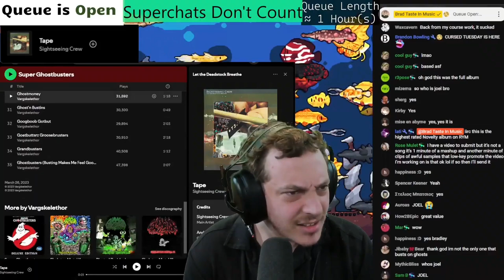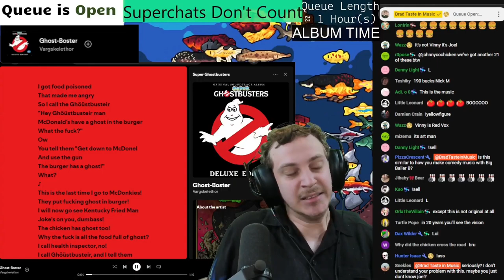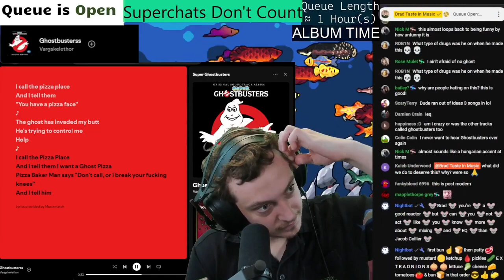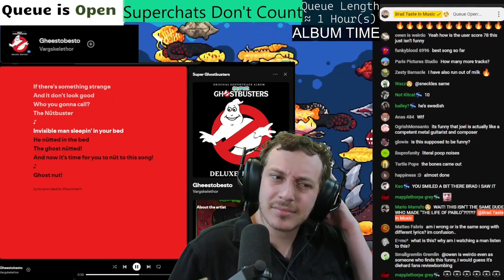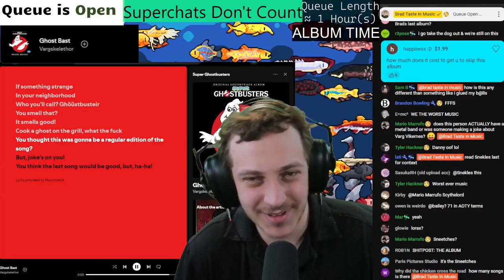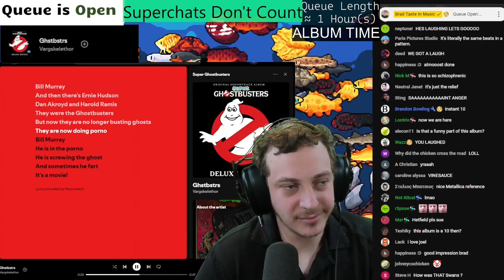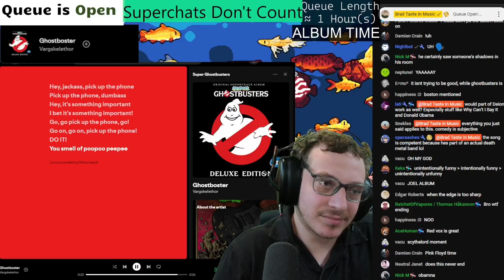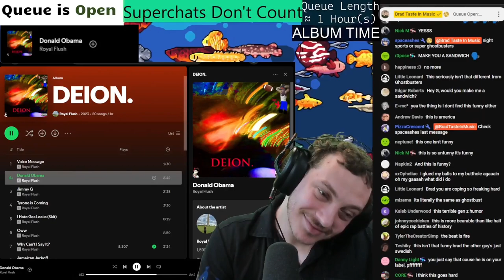Big Baller B Looks In The Mirror | @VinesauceJoel - Super Ghostbusters | Brad Taste Uncut Reactions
Timestamps (by @RinsaVuIIer):
0:00 - 0. Start
0:59 - 1. Ghostbusters
2:04 - 2. Ghost Buster
2:52 - 3. Ghostbusterz
5:07 - 4. Ghost-Boster
6:26 - 5. Ghastbistin
7:47 - 6. Ghostbusterss
8:48 - 7. Ghustbusters
9:11 - 8. Gostbostr
10:08 - 9. Ghostabusta
10:58 - 10. Ghooooostbuster
11:55 - 11. Ghostingbust
12:39 - 12. Ghostbatista
13:42 - 13. Gheestbesto
14:40 - 14. Ghastbasters
16:40 - 15. Ghestbest
17:25 - 16. Ghosttbusters
17:42 - 17. Ghost Bast
19:23 - Brad's Analogy
20:13 - 18. Ghoostbuusters
21:19 - 19. Ghosterboster
21:46 - 20. Ghstbsters
22:34 - 21. Ghost Bus-Ters
23:35 - 22. Ghost Boston
24:35 - Hood Guy - Sad Songz
27:01 - The rest of 22. Ghost Boston
27:24 - 23. Ghostboster
27:53 - 24. Ghost Bologna
28:39 - Royal Flush - Donald Obama
33:25 - Outro